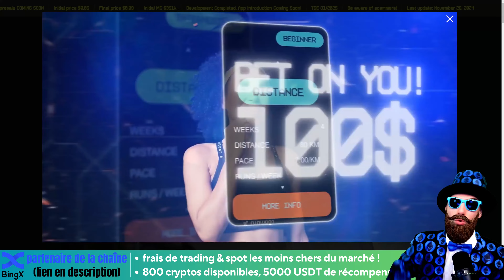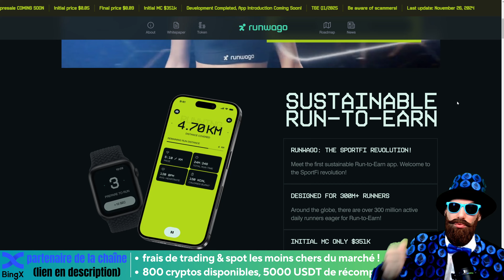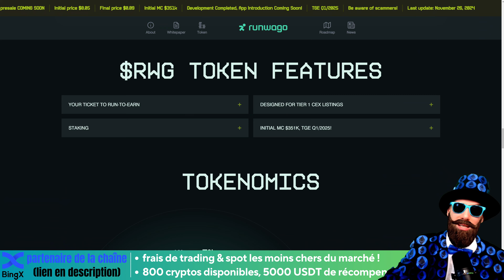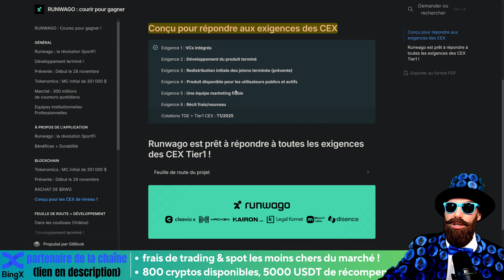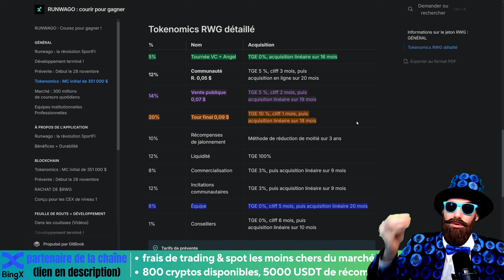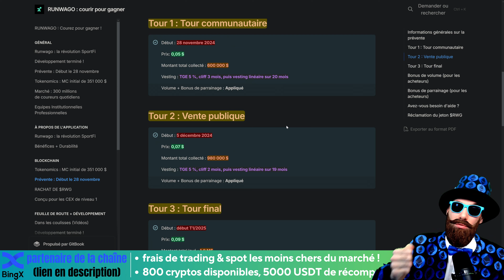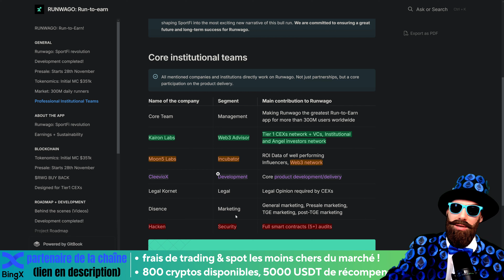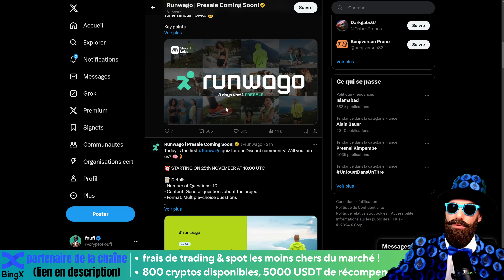🚨Une presale à ne pas manquer ? Comment le $RWG pourrait révolutionner votre quotidien ! 🏃‍♂️💸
Runwago est une application blockchain innovante qui allie fitness, technologie, et finance dans un modèle "Run-to-Earn". Son objectif est de démocratiser le sport tout en récompensant ses utilisateurs pour leurs efforts. Chaque utilisateur peut s'inscrire et commencer à courir pour gagner des récompenses. L'écosystème repose sur des défis interactifs, des mises basées sur la performance, et un système de récompenses alimenté par la blockchain, garantissant transparence et sécurité. Cette approche favorise une communauté active et motivée.

Runwago vise également à promouvoir un mode de vie sain grâce à son application conviviale, tout en intégrant des opportunités économiques au sein de son écosystème. Les utilisateurs peuvent relever des défis, enregistrer leurs performances et accumuler des gains en fonction de leur activité sportive.

Le $RWG, token natif de Runwago, est au cœur de son économie. Il permet aux utilisateurs de participer aux défis, d'effectuer des mises, et de recevoir des récompenses pour leurs efforts. De plus, le $RWG offre des opportunités de staking, permettant de générer des rendements passifs et de renforcer son engagement au sein de la communauté.

La presale du $RWG débute le 28 novembre 2024, marquant une étape clé pour le projet. Cette phase est une opportunité unique d'acquérir le token avant son lancement officiel sur les marchés. Les fonds collectés pendant la presale seront utilisés pour étendre l'application et améliorer les fonctionnalités de la plateforme, tout en attirant davantage d'utilisateurs et en augmentant la valeur potentielle du token.

Runwago et son $RWG se positionnent comme des acteurs majeurs dans le secteur du "Move-to-Earn", transformant l'effort physique en une véritable opportunité financière. Cette combinaison unique de sport, technologie et crypto pourrait bien redéfinir les frontières du fitness connecté.

🎁 accès à des évènements privés : concours et compétitions privés !
🎁 jusqu'à 5000$ de récompenses : pour les nouveaux inscrits !

☑️Un autre exchange simple, décentralisé et sans KYC pour ceux qui cherche la discrétion absolue